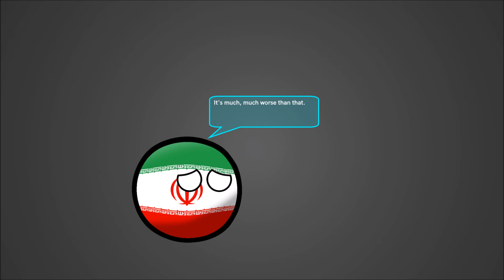A Recent Tragedy (clickbait)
The link to my Twitch channel